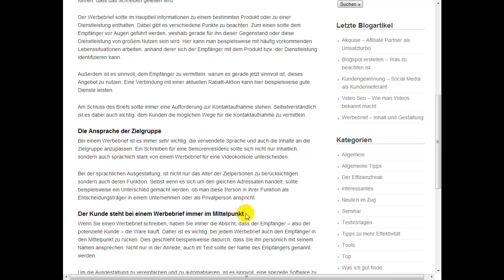Werbebrief - Inhalt und Gestaltung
Werbebriefe können Aufmerksamkeit wecken
Ein Werbebrief ist ein sehr gutes Mittel, um die Aufmerksamkeit der Kunden zu wecken. Wenn Sie einen Brief mit der Post verschicken, liest der Empfänger ihn fast immer. Der Versand per E-Mail ist zwar kostengünstiger und einfacher, doch besteht hier ein stark erhöhtes Risiko, dass der Empfänger die Mail ungelesen löscht. Doch gibt es auch hier Mittel, um den Werbebrief so zu gestalten, dass er dennoch die Aufmerksamkeit der Leser auf sich zieht.